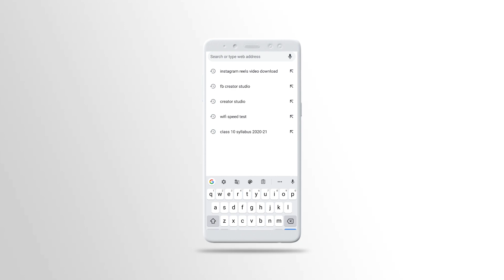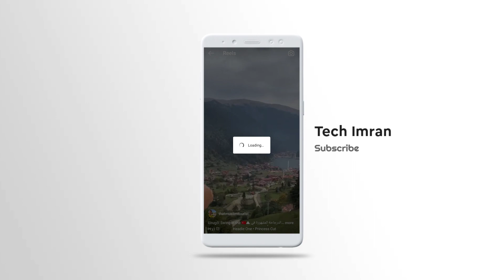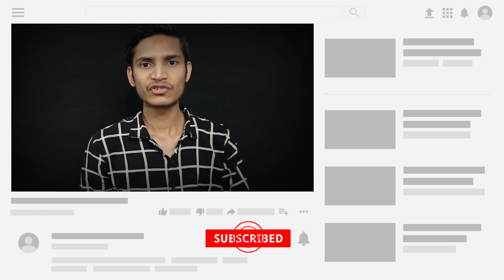How To Save Instagram Reels Video In Gallery | Without App | Download Instagram Reels Videos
Learn how to save Instagram reels videos in the gallery. So if you looking for Instagram reels demo or Instagram reels tutorial then this video will teach you how to use reels Instagram, here you learn how Instagram reels feature in India works currently.

Note :- All the credits of Music used in my videos goes to their respected creators.

🔅 ABOUT VIDEO : -
ᴅɪsᴄʟᴀɪᴍᴇʀ - ᴛʜɪs ᴄʜᴀɴɴᴇʟ ᴅᴏᴇs ɴᴏᴛ ᴘʀᴏᴍᴏᴛᴇ ᴀɴʏ ᴛʏᴘᴇ ᴏғ ɪʟʟᴇɢᴀʟ, ᴏғғᴇɴsɪᴠᴇ ᴀɴᴅ ᴠɪᴏʟᴇɴᴄᴇ.

ᴀʟʟ ᴄᴏɴᴛᴇɴᴛ ɪɴ ᴛʜɪs ᴄʜᴀɴɴᴇʟ ɪs sᴛʀɪᴄᴛʟʏ ғᴏʀ ᴇᴅᴜᴄᴀᴛɪᴏɴᴀʟ ᴀɴᴅ ᴇɴᴛᴇʀᴛᴀɪɴᴍᴇɴᴛ ᴘᴜʀᴘᴏsᴇs...
ʜᴏᴘᴇ ᴜ ʟɪᴋᴇ ᴛʜᴇ ᴠɪᴅᴇᴏ..